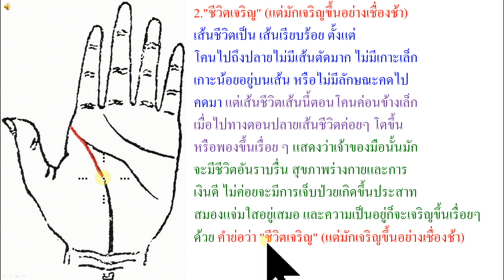🤲ลายมือ เส้นชีวิตเจริญ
สนใจดูลายมือแบบละเอียด  ติดต่อทาง LINE ID   fatepain
***ใครไม่ชอบไม่ต้องดู***คลิปนี้ชอบด่าทอส่อเสียดเหยียดหยามประชดประชัน
***คลิปนี้อาจมีภาพเสียงหรือเนื้อหาทีไม่เหมาะสมด้านฟฤติกรรมการใช้ภาษา ความรุนแรง เพศ และการใช้ภาษา ซึ่งไม่เหมาะสมกับเด็กและเยาวชน ดังนั้นเด็กและเยาวชนจึงไม่ควรรับชม
 ต้องใช้สัมปชัญญะและวิจารณญาณในการรับชม ***
เพจ โหรเชาว์ศิลป์ พยากรณ์ลายมือ
เพจ โหราศาสตร์ ออนไลน์ Hora Master